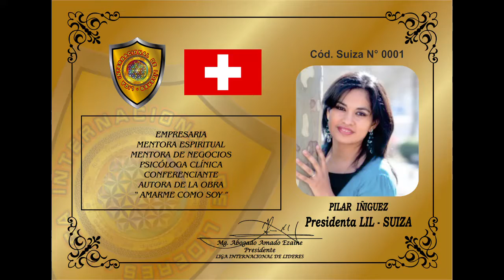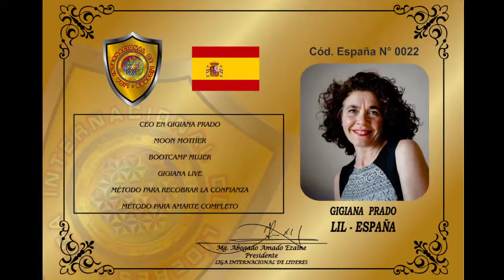MARAVILLOSO CONGRESO LIL SUIZA 2018 LIGA INTERNACIONAL DE LÍDERES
PROPÓSITO - ABUNDANCIA - EMPRENDIMIENTO